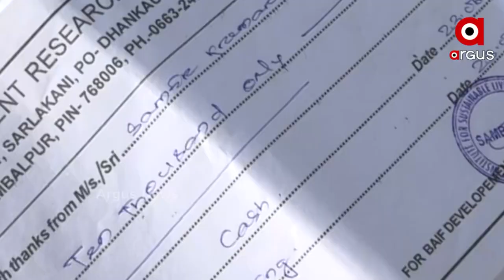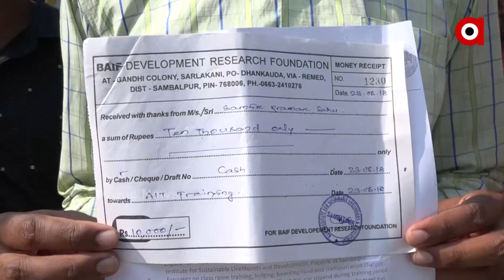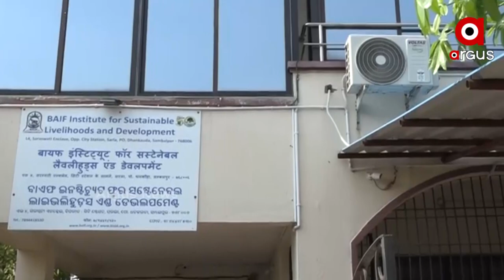ରାଜ୍ୟ ସରକାରଙ୍କ ଗେହ୍ଲା ପୁଅ ଘରୋଇ ସଂସ୍ଥା ବାଏଫ୍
ଗୋ-ସେଵା ପାଇ ରାଜ୍ୟ ସରକ‍ାରଙ୍କ ବାଏଫ୍ କୁ ଅନୁକମ୍ପା
କୋଟି କୋଟି ଟଙ୍କା ନେଉଛି ସତ ହେଲେ କର୍ମଚାରୀ ଉପରେ ଜୁଲୁମ ଚଲାଇଛି ସଂସ୍ଥା । ଅନ୍ୟ ରାଜ୍ୟରେ ବାଏଫ୍ ସଂସ୍ଥା ଆଉଟ ହେଲେ ଓଡିଶାରେ ଜ୍ବାଇ ପୁଅର ଆତିଥ୍ୟ । ରାଜ୍ୟରେ ପ୍ରାଣୀଧନ ସେବା ପାଇଁ ରାଜ୍ୟ ସରକାର ପୁନେର ଏକ ବେସରକାରୀ ସଂସ୍ଥା ବାଏଫ୍ କୁ ଦେଇଛନ୍ତି ଦାୟିତ୍ବ ।